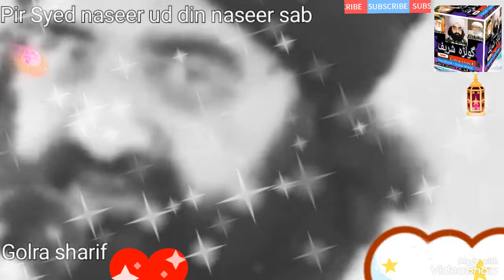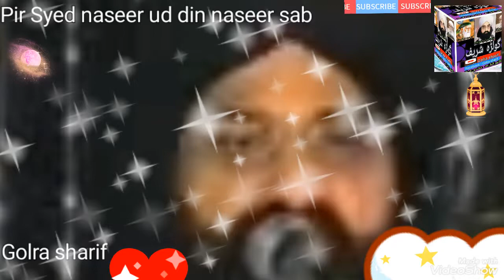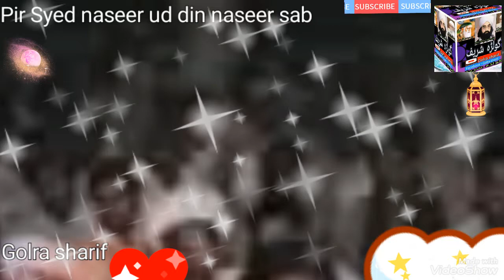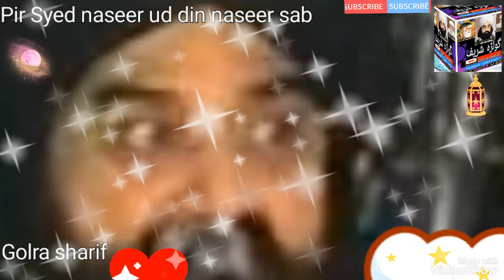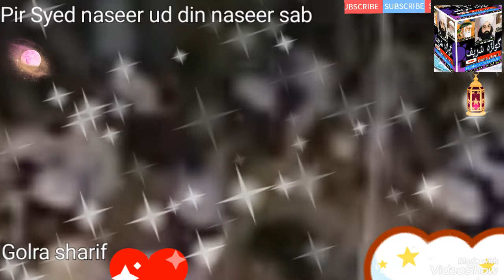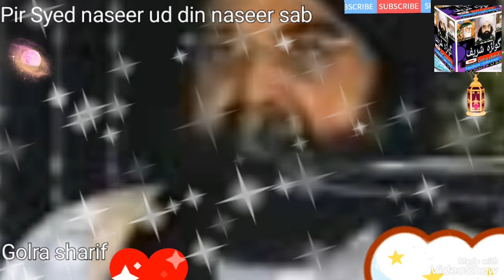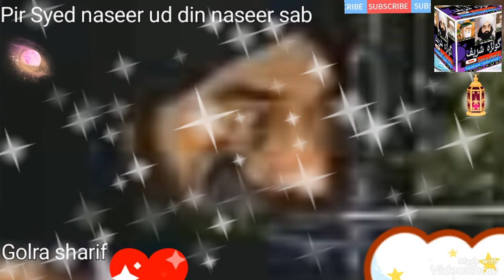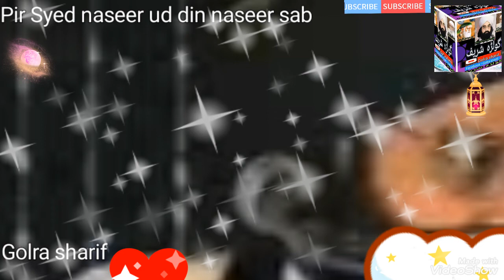Har preshani ka Hal Allah ko razi karny main ha by pir Syed naseer ud din naseer sab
Golra sharef
1.youtube

golra sharef

2.Facebook page.
golra sharef

3.Instagram account
golra sharef

I'm on Instagram as @golrashareef786. Install the app to follow my photos and videos.

4.WhatsApp  group link

آباد خدا رکھے ساقی یہ  پیمانہ